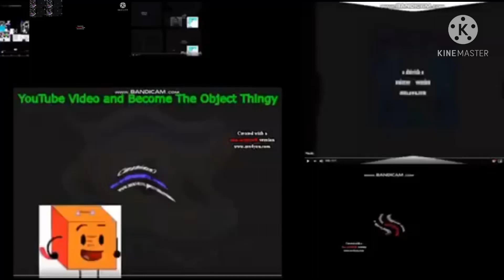Too Many Gummy Bears